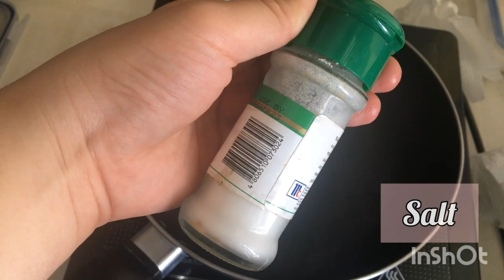LOWCARB FISH FILLET WITH CREAMY CARBONARA SAUCE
Our own version of LOWCARB FISH FILLET WITH CREAMY CARBONARA SAUCE

INGREDIENTS
Unsalted Butter (or any LC approved Oil like Coconut Oil)
Garlic
Onion
Ques - O cheese
Bacon
Mushroom
Salt
Pepper
Cream Dory Fillet

Credits Information
For Intro and Outro

Edited and Music from InShot